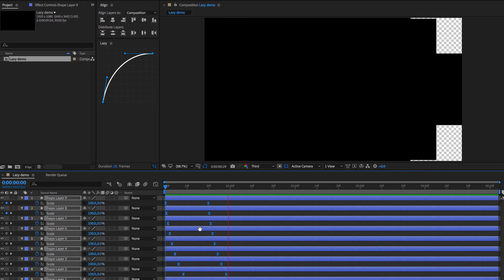How MoGraph artists are using Lazy for After Effects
We have spent some time recently working with various artists and compiling a promo video featuring all the ways artists are using Lazy.  Hope you enjoy it as much as we do.